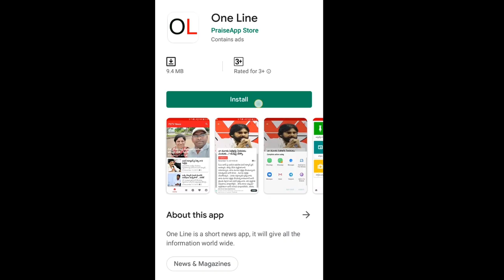amaravathi will be the key capital of AP video | రాజధానులు మూడైన సెంటర్ పాయింట్ అమరావతే | PDTV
రాజధానులు మూడైన సెంటర్ పాయింట్ అమరావతే